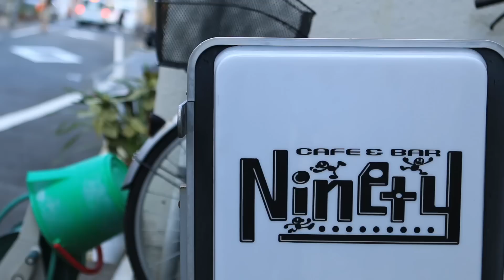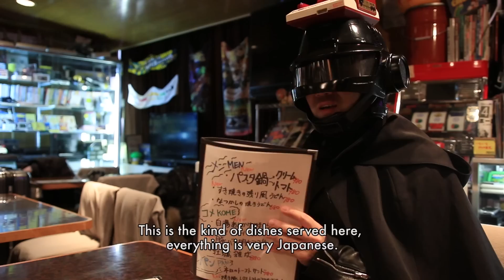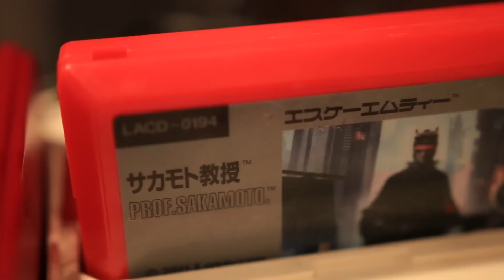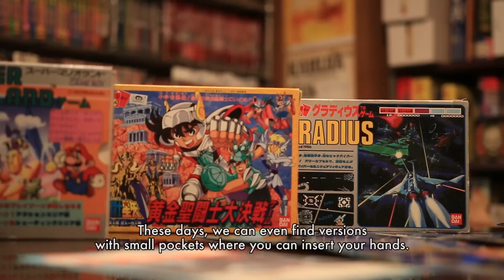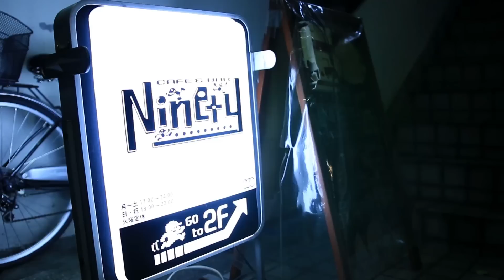toco toco ep.6 Professor Sakamoto, 8-bit musician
◆TODAY'S GUEST◆
Professor Sakamoto, musician

坂本教授、ミュージシャン

"Ninety" game bar at Akebonobashi

★訪れた場所★
「Ninety」ゲームカフェ・バー

Professor Sakamoto is a composer who has the perfect pitch in his ear. He plays video game musics with a Nintendo console strapped to his head where he inserts cartridges. He also composes original songs in the chiptune or chip sound style.
Besides Japan, he recently performed in France at the Japan Expo or also in Sweden and London.

Today, Professor Sakamoto invites us to the "Ninety" bar situated at Akebonobashi, two stations away from Shinjuku station.
This game bar is situated right next to his music label company, "Lastrum".

People can gather at "Ninety" to play games while having a drink.
They can even bring their own game consoles such as PS Vita or 3DS.

You will find a lot of old games, manga, anime, cards and board games.
The decoration of this bar is composed of rare Famicom games and antique consoles.
It is the perfect place for people who love games, and want to have fun while eating and drinking.